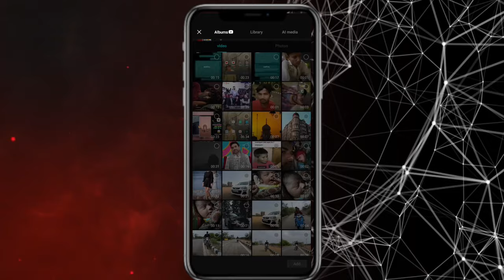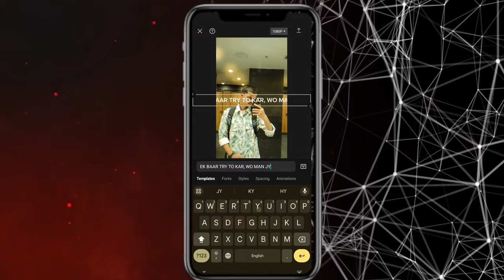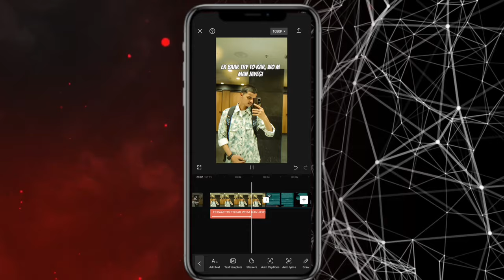Ek baar try to kar wo man jayegi Ishq nachaawe song reel video editing